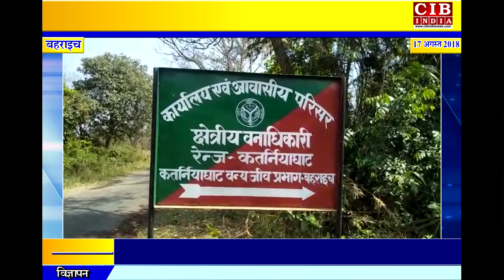तेंदुए ने छात्रा को बनाया निवाला